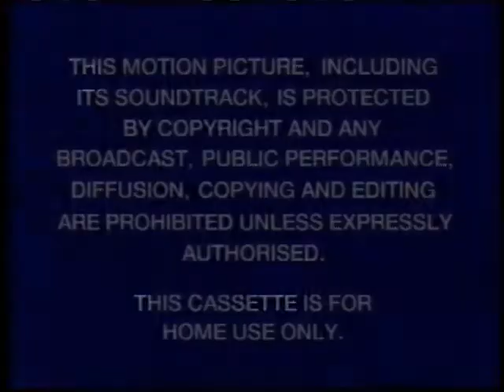One Mad Bastard part 1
Starring all the boys, back in the day